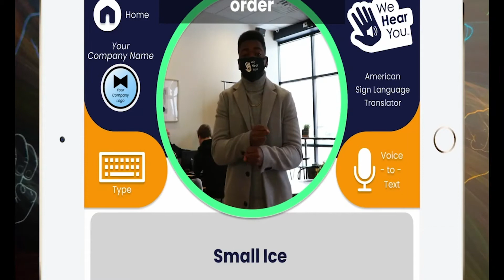We Hear You LLC Innovation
Meet CEO and Founder of We Hear You LLC, Pierre Paul. We Hear You is a start up company focused on creating innovative technology centered around diversity and inclusion. They had recently piloted their first program, an American Sign Language real time translation service. Follow along as Pierre talks about the start and growth of his new business.